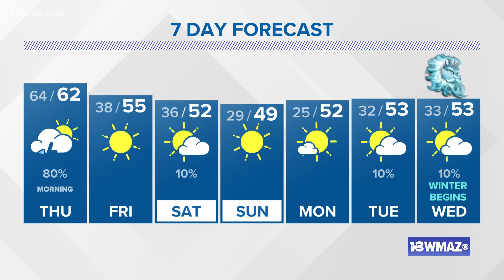Showers and a few storms moving through overnight | Central Georgia weather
After the rain Thursday, a huge cold blast will settle in for the weekend.

13WMAZ News is the #1 station for news and weather in the Central Georgia area, serving people in Dublin, Macon, Milledgeville and Warner Robins.